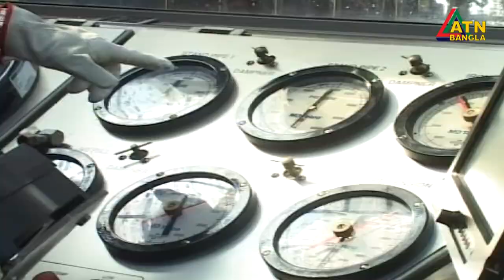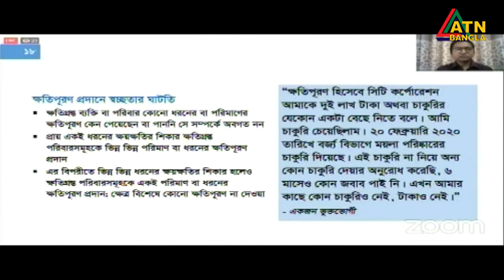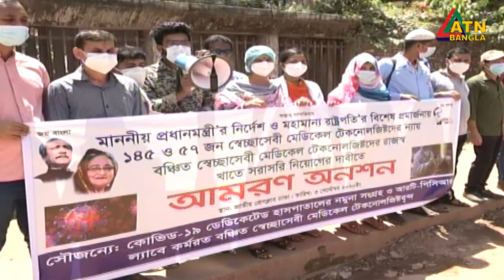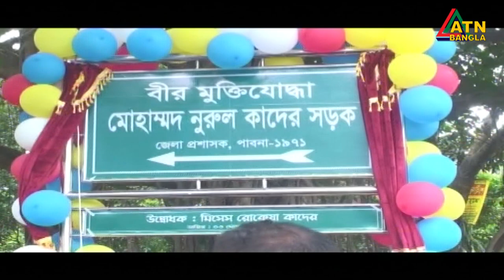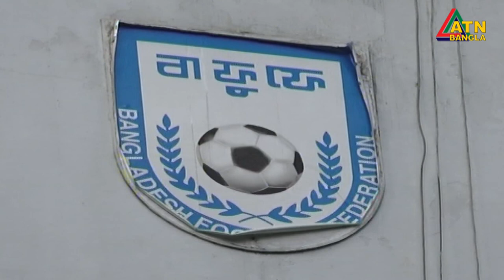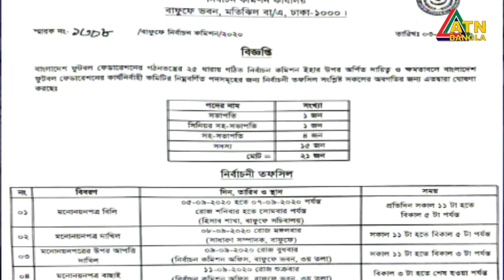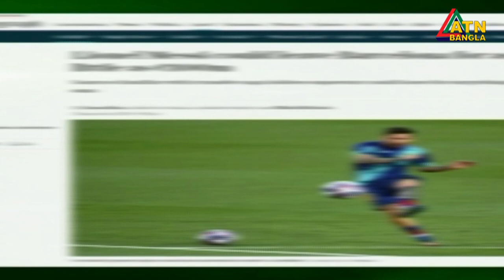এটিএন বাংলা সন্ধ্যা ৭টার সংবাদ । 03.09.2020 | ATN Bangla 07pm News